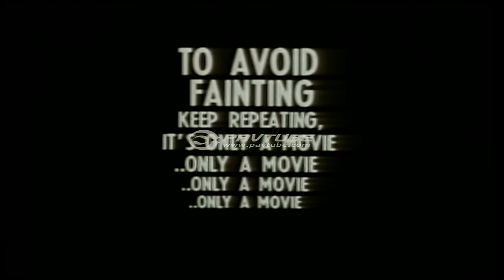Forbidden Footage : Last House On The Left (1972)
Interviews with cast and creators.